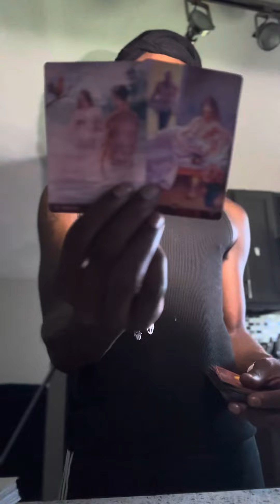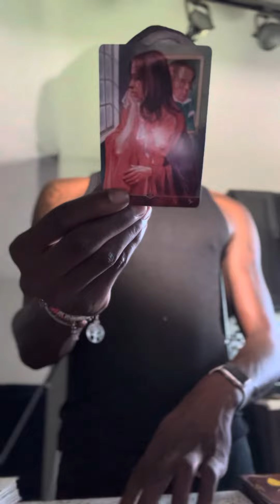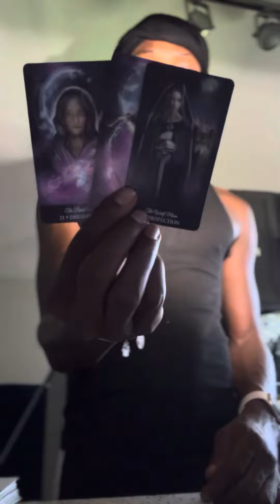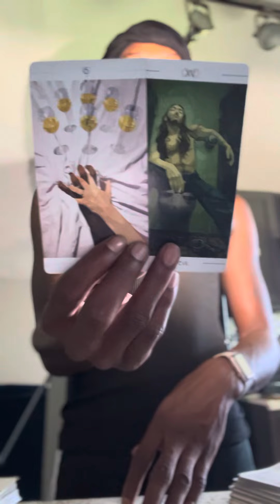CAPRICORN ♑️ YOU NEED TO KNOW THIS ITS REALLY IMPORTANT, ITS ABOUT WHATS COMING YOUR WAY ‼️